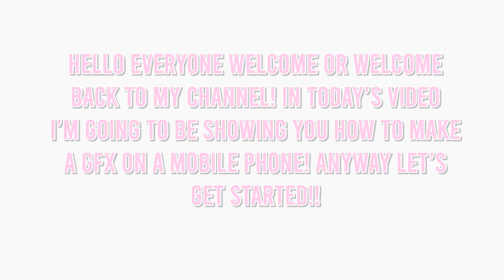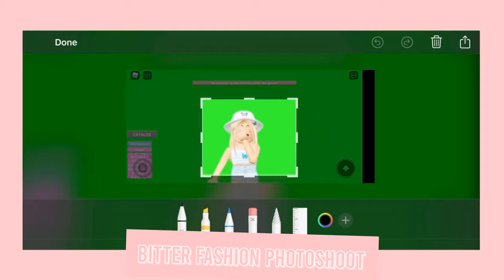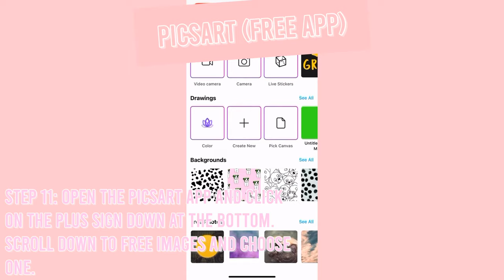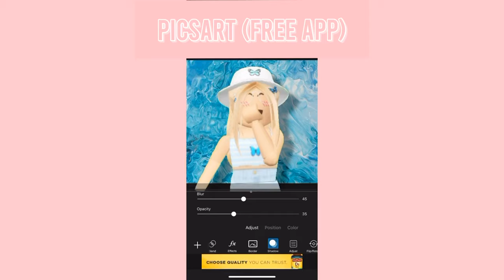How to make a roblox gfx on mobile! || Rosey star quartz ‧₊˚✩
Open me!

Hello everyone! in today's video I will be showing you how to make a roblox gfx on a mobile iPhone or android! This tutorial is super easy but makes a professional looking gfx!

✧･ﾟ: *✧･ﾟ:* 　　 *:･ﾟ✧*:･ﾟ✧✧･ﾟ: *✧･ﾟ:* 　　 *:･ﾟ✧*:･ﾟ✧

Credits

other-me

  𝕤𝕦𝕓 𝕔𝕠𝕦𝕟𝕥: 25!!